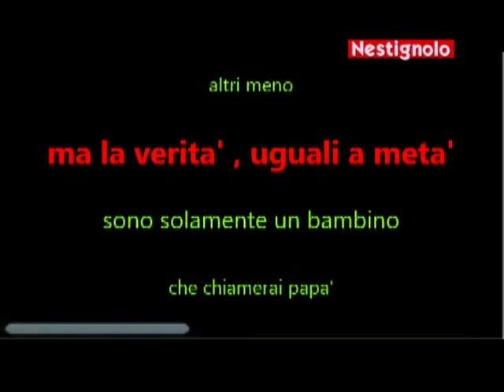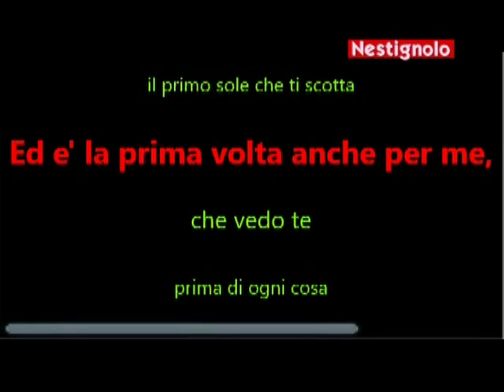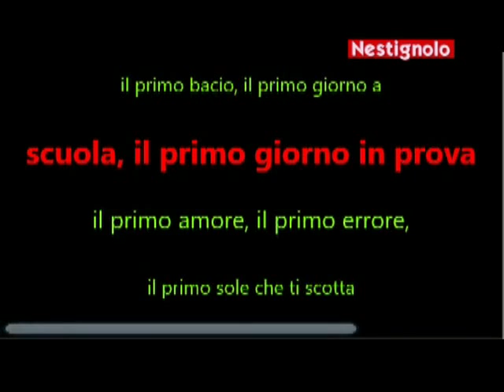🎤 Prima di ogni cosa karaoke Fedez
Testo
Cerco un po' di te
nei testi di De Andre'
Ci saranno lividi di cui andare fiero
altri meno
ma la verita' , uguali a meta'
sono solamente un bambino
che chiamerai papa'
perche' in testa c'ho la Nasa
perche' non sono mai a casa
Il cuore consumato
come delle vecchie Vans
e tutti gli schiaffi presi in piazza
e l'inchiostro sulle braccia
tutto ora combacia
tua madre, che mi bacia
Il primo bacio, il primo giorno a
scuola, il primo giorno in prova
Il primo amore, il primo errore,
il primo sole che ti scotta
Ed e' la prima volta anche per me,
che vedo te
prima di ogni cosa
E ho preso appunti per tutte
le volte che ho sbagliato
ho un manuale di istruzioni
dove distruzioni e' scritto attaccato
E tu sei al primo posto in questa
vita che mi sembra nuova
Un cinico spietato
che non si e' mai adattato
che non si e' mai goduto
cio' che la vita gli ha dato
poi sei arrivato tu,
 e tutto si e' fermato
Vorrei insegnarti tutto quello
che non ho imparato
Il cuore consumato
tutto ora combacia
che vedo te
E ho preso appunti per
tutte le volte che ho sbagliato

N e s t i g n o l o